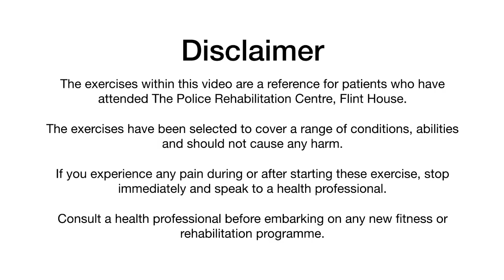Practice what we preach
In this video we give you a short insight into how we run our rehabilitation classes with the Physiotherapist acting as the participants and four Rehabilitation Therapists supervising the class.

Wondering what sort of classes we run here? Can our Physiotherapists perform the class exercises? The answers are all in this video!